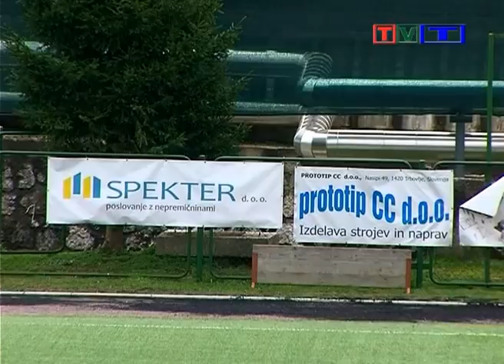3.SNL Rudar AH Mas Tech 17.krog 2013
Tekma 17.kroga 3.SNL med ekipama NK Rudar Trbovlje in NK AH Mas Tech Ankaran